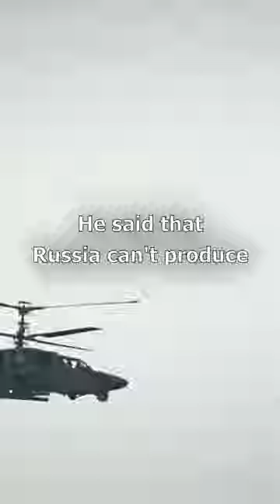Russia Continues to utilise WESTERN Components.